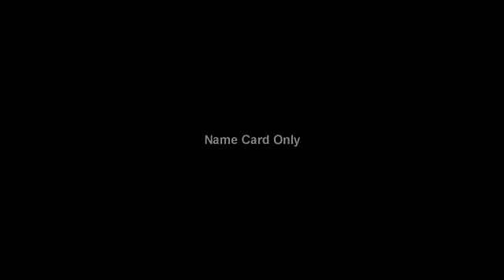Happy Birthday Slideshow After Effects Template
This is great template any birthday promo. Just drag and drop to change 8 Images and 12 texts as you like and hit render. its that simple.

SOFTWARE SUPPORT :

After Effects CS4, CS5, CS5.5, CS6 and CC
FEATURES

RESOLUTION : 1920×1080 (30FPS)
PLACEHOLDER : 8 Images holder, 12 Text holder
PLUG-INS : No plug-ins required
TUTORIAL : Easy to understand video tutorial included
NOT INCLUDED:

Font is not included. (Any font can be use)